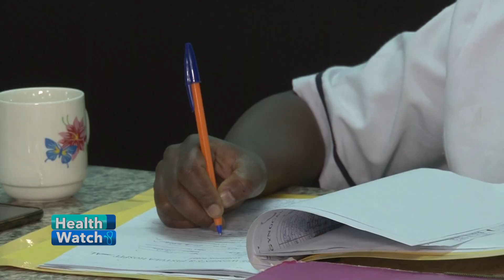Psychological effects of Fistula